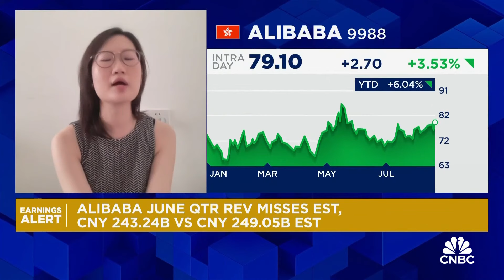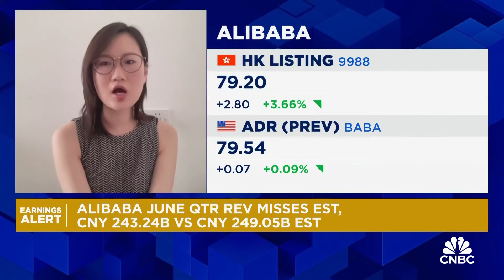Analyst discusses Alibaba's second-quarter earnings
Jasmine Bai, China internet analyst at Haitong International Securities Group, says "we might have to wait for another one or two quarters" for Alibaba's topline turnaround.